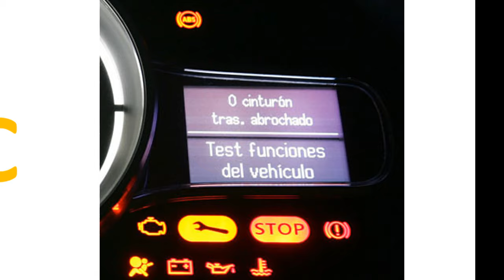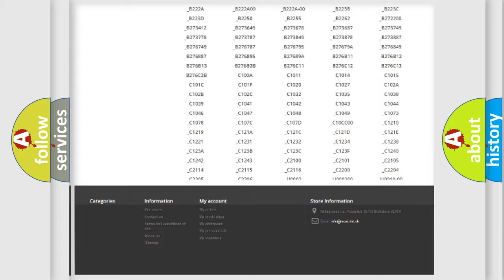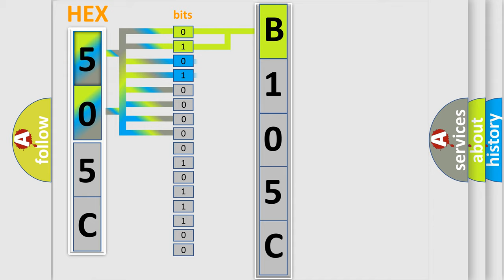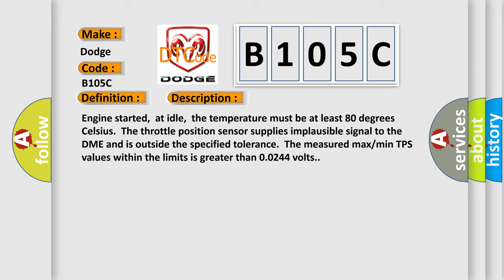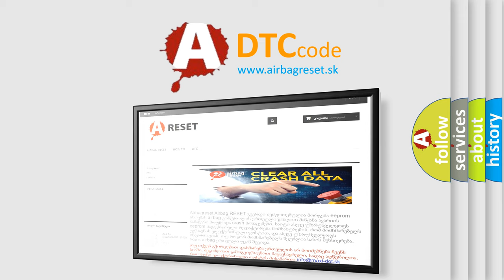DTC Dodge B105C Short Explanation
Contents:
0:21 Basic DTC analysis according to OBD2 protocol standard.
1:48 Insight into programming
2:58 A diagnostically understandable description of the Diagnostic Trouble Code
3:05 Basic error definition

Make:
Dodge
Code:
B105C
Definition:
Throttle or Pedal Position Sensor Adaptation Outside Tolerance
Description:
Engine started,at idle,the temperature must be at least 80 degrees Celsius.The throttle position sensor supplies implausible signal to the DME and is outside the specified tolerance.The measured max or min TPS values within the limits is greater than 0.0244 volts.
Cause:
 TP sensor signal circuit open (inspect wiring &amp;connector) TP sensor signal shorted to ground (inspect wiring &amp;connector) TP sensor is damaged or has failed Throttle control module’s voltage supply is shorted or open